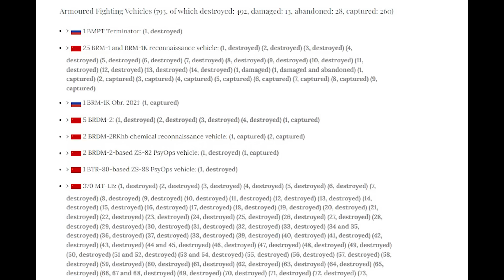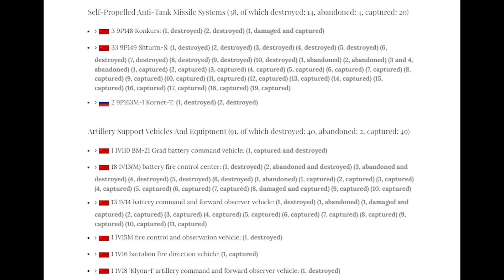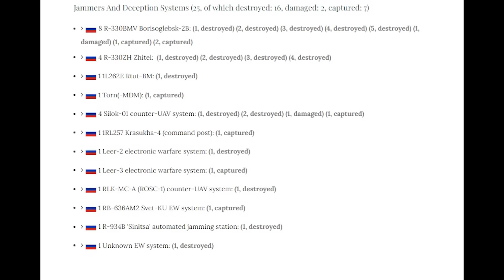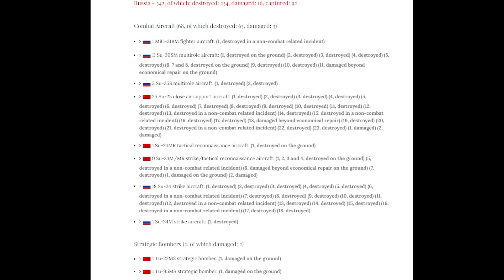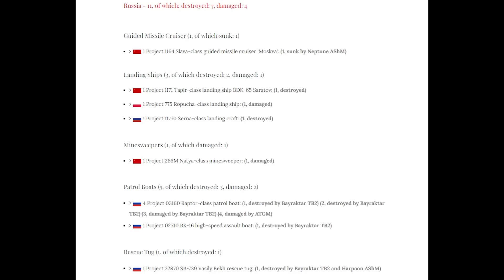A Year of the Ukraine War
Looking at what Russia has gained and lost in a year of the three-day special military operation.